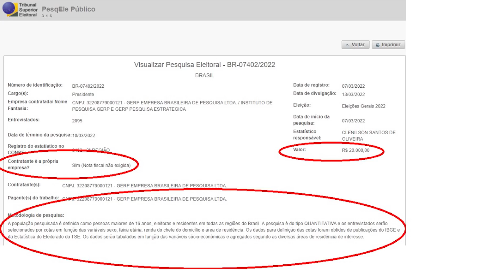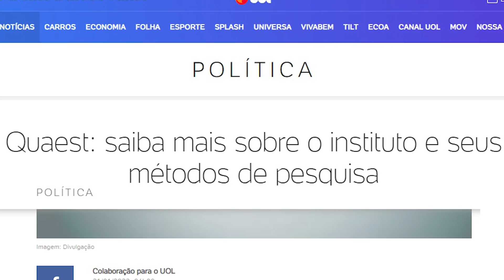Vem aí pesquisa eleitoral QUENTE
Em meio a montes de pesquisas de institutos desconhecidos, vem aí nova edição de uma das mais conceituadas e que, mês passado,  assustou os adversários de Lula por mostrá-lo vencendo em 1o turno.